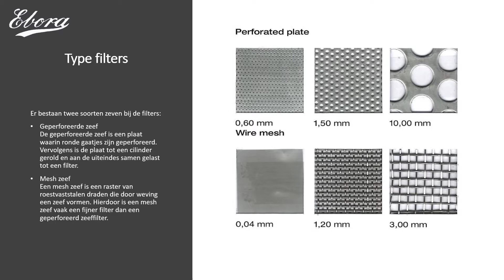Y-Filters van Ludemann nieuw bij Ebora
Ebora heeft de Ludemann Y-Filters opgenomen in haar programma appendages. Y-Filters of ook wel vuilvangers genoemd kunnen relatief goedkoop duurdere appendages beschermen.

Ebora Process Automation kan u op dit vlak goed adviseren.